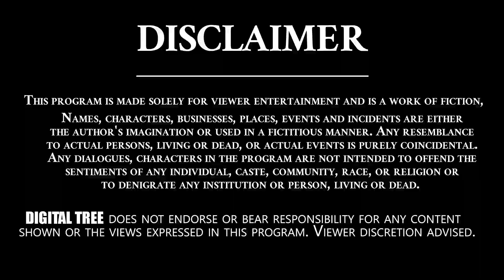IPL Movie Hero Vishva Karthikeya Exclsuive Interview | Tollywood | Digital Tree